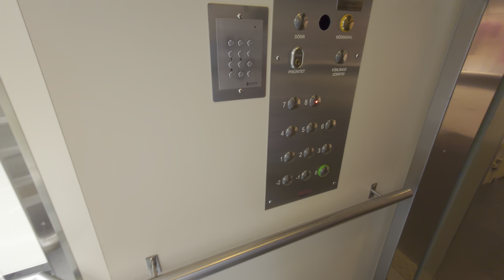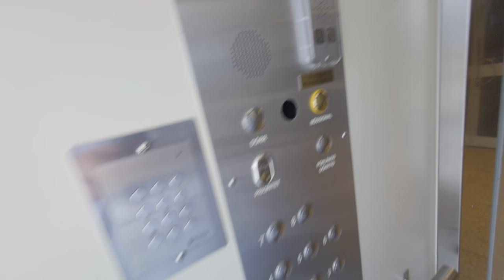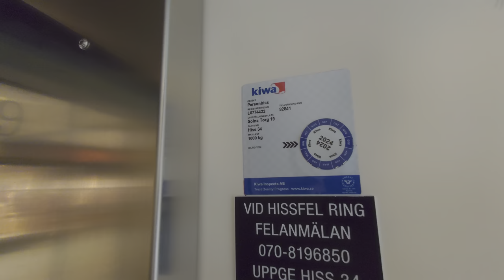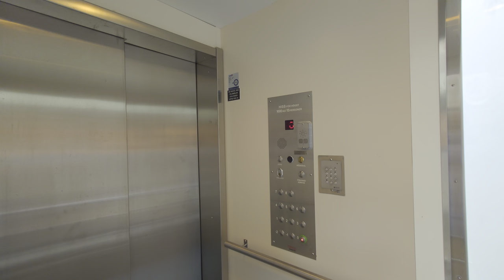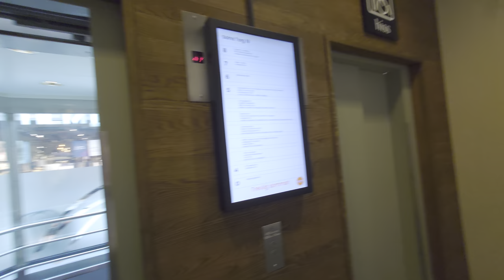1986 KONE (MB: WPM) Panorama Traction Elevators @ Solna Torg 19, Solna, Sweden!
ELEVATOR INFORMATION!

Manufacturer/Tillverkare: KONE Hissar AB
Model/Modell: M (TMS)
Installation year/Byggår: 1986
Current modernizer/Senaste modernisering av: WPM Hiss AB
Latest modernization year/Senast moderniserat år:
Capacity/Maxvikt: 1000Kg - 13 Persons
Floors/Antal våningar: 11 = (-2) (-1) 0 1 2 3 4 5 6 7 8

Location/Adress: Solna Torg 19, 171 45 Solna (Skytteholm) SWEDEN!
Camera/Kamera: Sony Xperia 1 IV!